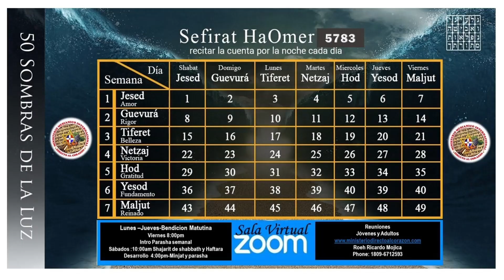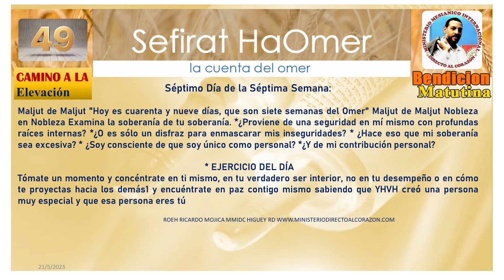49 DIA DEL OMER EJERCICIO DEL DIA